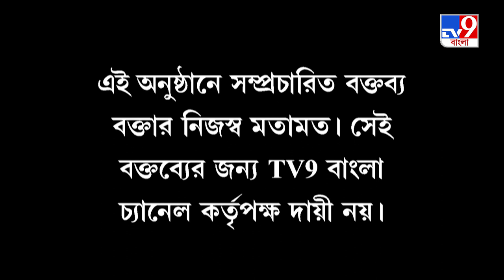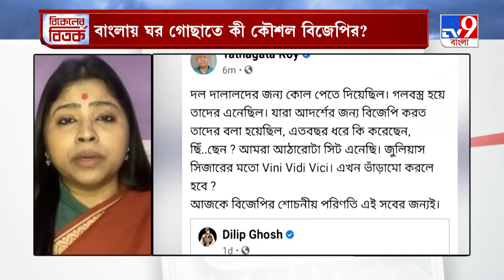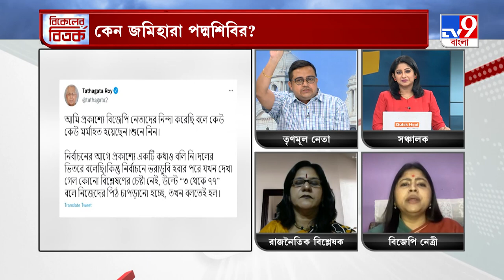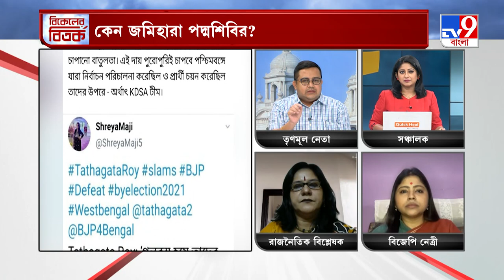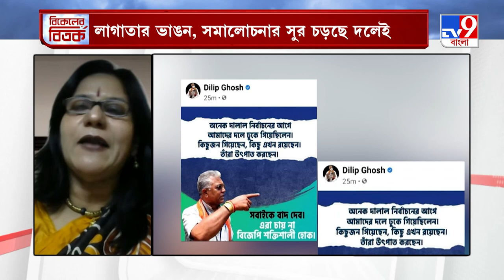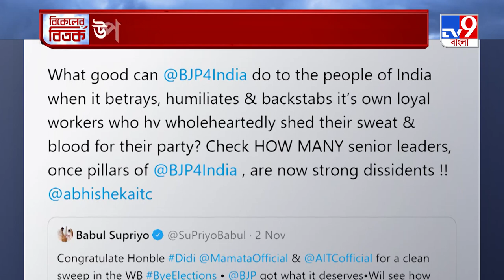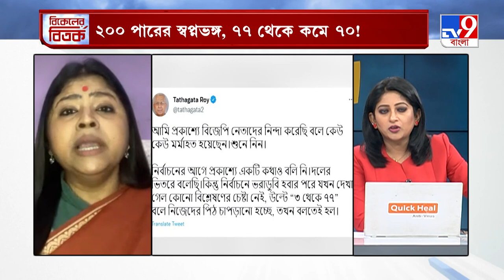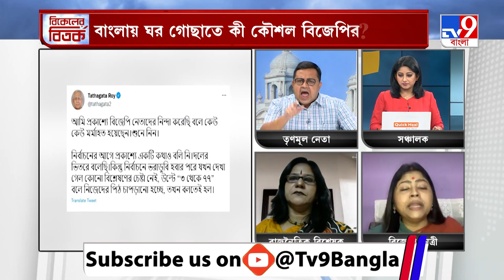বিকেলের বিতর্ক | বাংলায় ঘর গোছাতে কী কৌশল বিজেপির? | BJP | Tathagata Roy | Dilip Ghosh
বাংলায় ঘর গোছাতে কী কৌশল বিজেপির? উপভোটের পর বিজেপিতে বাড়ছে আদি-নব্য দ্বন্দ্ব। দলত্যাগী নেতাদের তোপ দেগেছেন দিলীপ ঘোষ। প্রশ্ন তুলেছেন তথাগত রায়ও। সব মিলিয়ে বিজেপির কোন্দোল উঠে এসেছে সোশ্যাল মিডিয়ায়